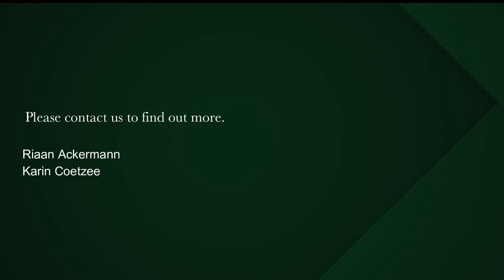3 bedroom house for sale in Oranjezicht | Pam Golding Properties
Much loved free standing character home, immaculately renovated with style and flair. Ideal for the professional who wants to move in and start living or a great family home with more than enough space for the children and furkids.

The location is amazing, just a stone throw away from De Waal park and trendy Kloof Street, but is still far enough from the hustle and bustle of the city to enjoy some peace and quiet

Be surprised by generous open plan living areas as you enter this home – all on one level. A separate tv room, dining area & a brand new designer's kitchen with build-in appliances. The formal lounge opens up with stackable glass doors onto a sunny north facing leveled garden with a sparkling pool and large braai area - an entertainer's dream where you can make good memories with family and friends. There are also two fireplaces for those cold winter days. Beautiful oak flooring throughout the house with state of the art security.

A spacious main bedroom is upstairs with an en-suite modern bathroom. There is ample cupboard space and the room is filled with light. Glass doors open up to a small balcony with mountain views.

Two more bedrooms are on the ground level that share a family bathroom. There is storage next to the house, as well as an attic room. An added bonus is off street parking for two cars.